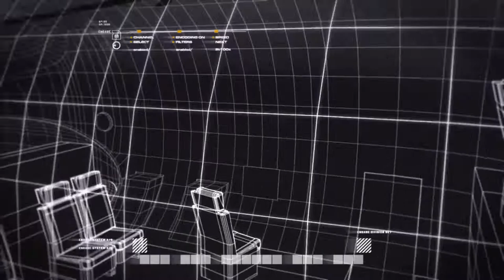CALL OF DUTY 4 MODERN WARFARE | MISSION 8 | DEATH FROM ABOVE | WALKTHROUGH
This is the walk through of the eighth mission (DEATH FROM ABOVE) of the CALL OF DUTY 4:MODERN WARFARE series.

Can I get 15 likes in this video???
let's see.

My Specs:

DEVICE : ACER ASPIRE 5 A515-51G

PROCESSOR: i5-7200U
RAM              : 8GB DDR4
GRAPHICS   : 2GB NVIDIA MX130